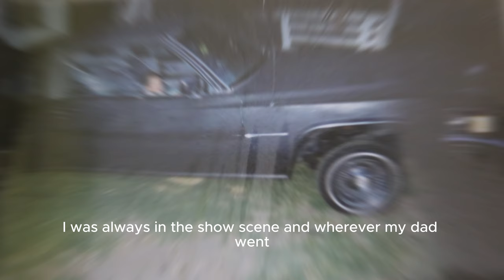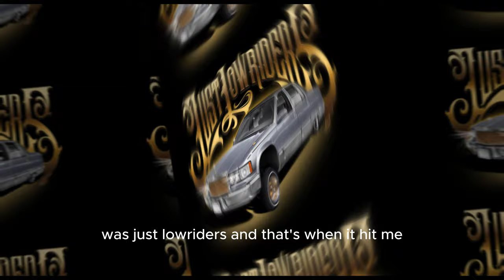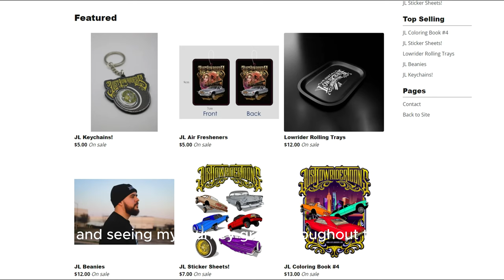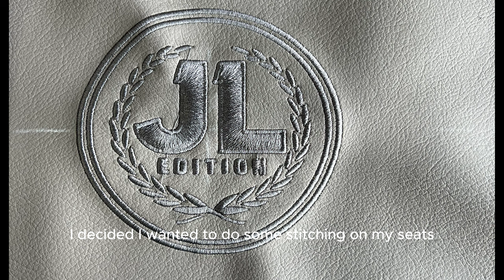The Rebuild of The JLCADDY! Ep.1 How Justlowriders Started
Time to start rebuilding my Cadillac! I'm going to bring you guys along the whole process but FIRST I'm going to give you guys a short background story of who I am, how I started, & how the JUSTLOWRIDERS name was born! Thank you guys for watching!

-Lowrider Coloring Books
-Stickers
-Sticker Sheets
-Air Fresheners
-AND MORE!